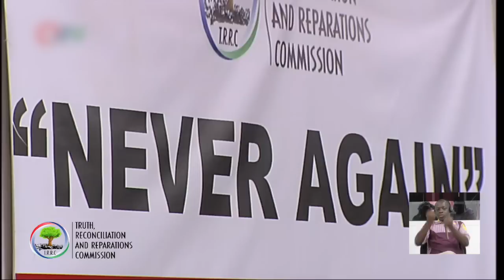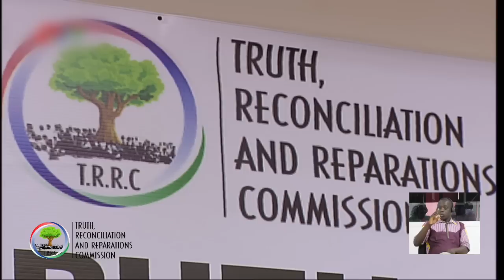Mamat O. Cham Part 2 16-01-19